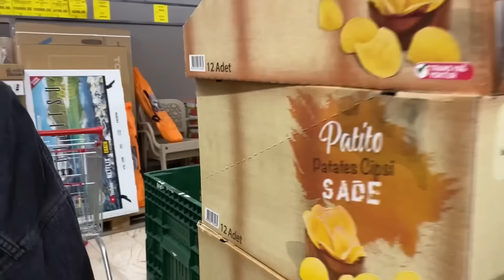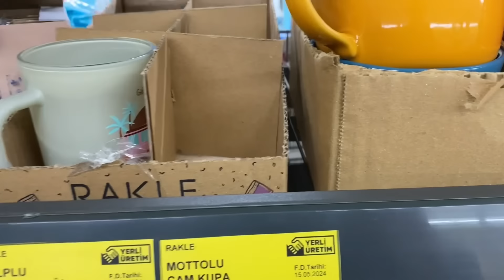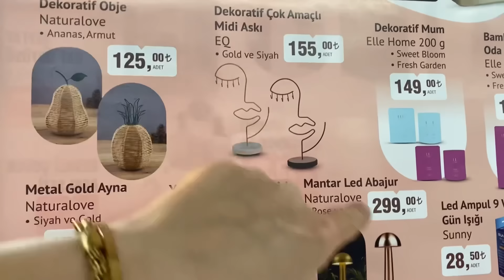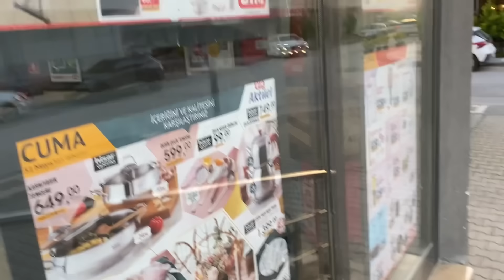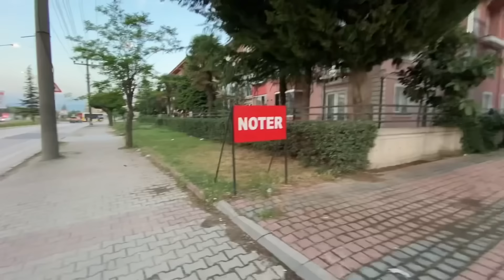DÜNÜRÜMLE NELER HAZIRLADIK❌MUHTEŞEM MASAMIZ😍EN ÇOK SATILAN O ÜRÜN❓BENDE ALDIM❗️GELİN KAYNANA GEZDİK